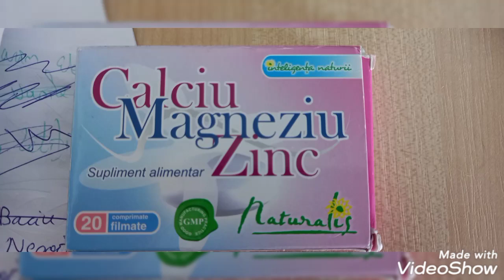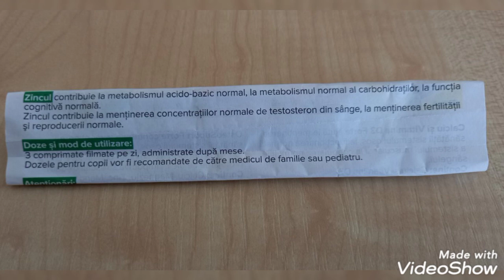Calciu magneziu +zinc